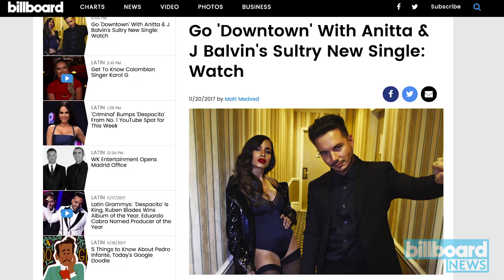Anitta & J Balvin Drop Sexy New Single 'Downtown' | Billboard News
2017 has been a breakout year for both Brazilian singer Anitta and Colombian hitmaker J Balvin, so it's no surprise they'd want to celebrate together.